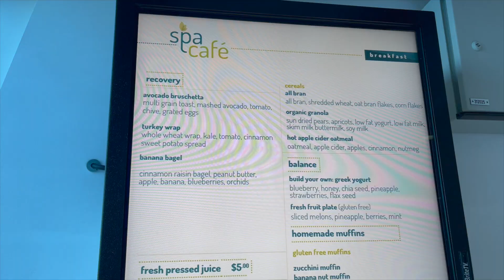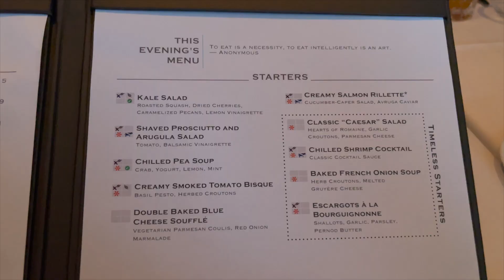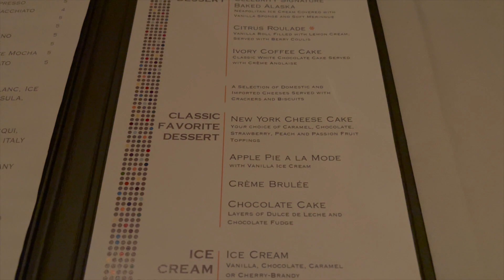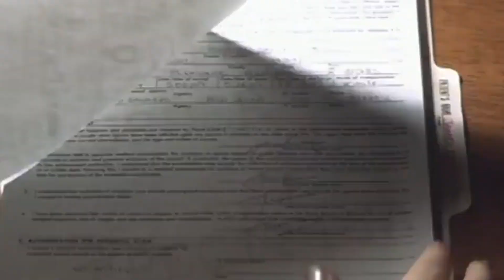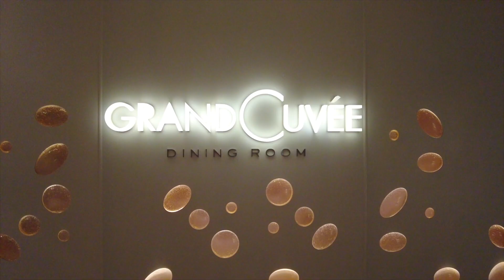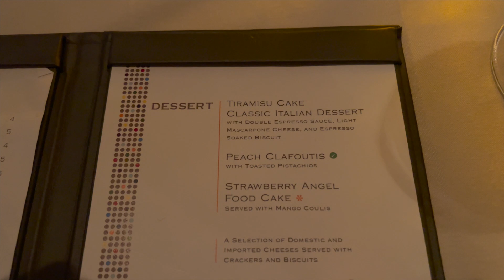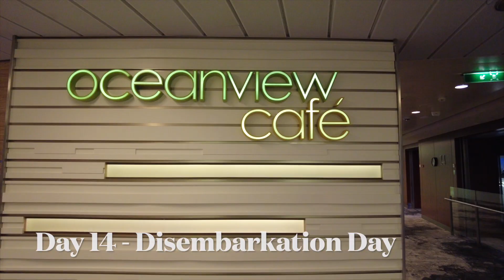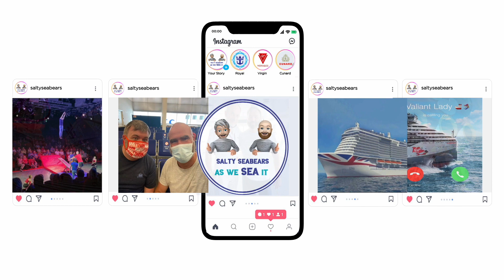Eat Sleep Cruise Repeat Part 2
Enjoy the last few days with us onboard the Celebrity Silhouette for the final vlog installment of our 13 Night Transatlantic Crossing.  Day 12 and 13 were sea days and we disembarked the ship on Day 14 as well as seeing Celebrity Beyond coming into Southampton for her Maiden Voyage. The spray canons were out. We have a video on that which will be linked in below.

We very much hope that you have enjoyed this series and do look out for the ship tour and review video coming soon...

Filmed on:
Go Pro Hero 5 with Karma Grip

Music under licence by iMovie and Envato Elements